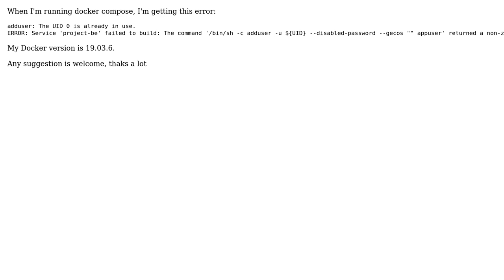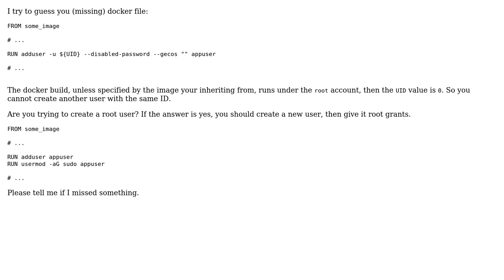Docker - Error: adduser: The UID 0 is already in use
With thanks & praise to God, and with thanks to the many people who have made this project possible! | Content (except music & images) licensed under CC BY-SA | Music | Images & others | With thanks to user hvallenilla user Antonio Petricca and the Stack Exchange Network Trademarks are property of their respective owners. You are responsible for your own actions.